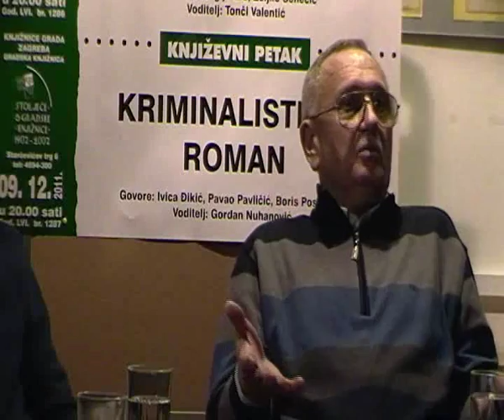Kriminalistički roman - Pavao Pavličić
U svjetlu poetičkih okosnica ovog žanra, kao i recentnih romana dvojice etabliranih autora -- Pavla Pavličića i Ivice Đikića, čija se tematika nedvojbeno uklapa u spomenutu spisateljsku praksu, ova će tribina pokušati zaokružiti fenomen kriminalističkog romana.